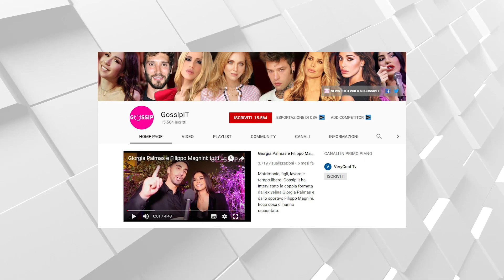Cecilia e Ignazio bellissimi in vacanza: felici in barca con gli amici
Cecilia Rodriguez e Ignazio moser sono partiti per la Sicilia e si godono le vacanze in barca. Insieme a loro il fratello di lei, Jeremias Rodriguez con la fidanzata Deborah, Andrea Damante con la fidanzata Elisa ed altri volti noti dello spettacolo. Cecilia alla fine ammette di essere molto fortunata...